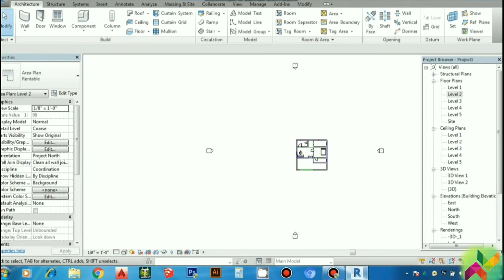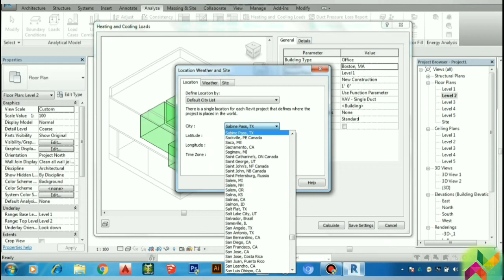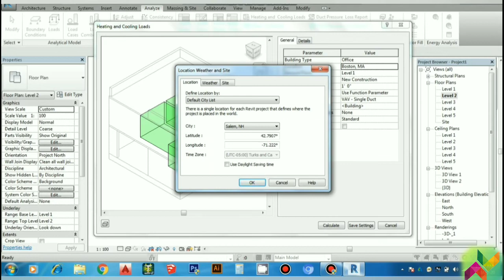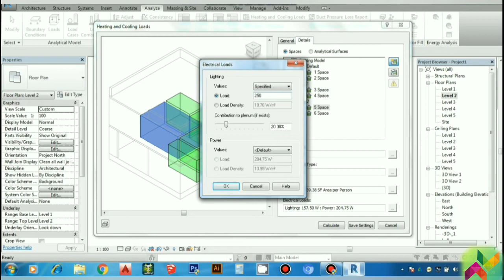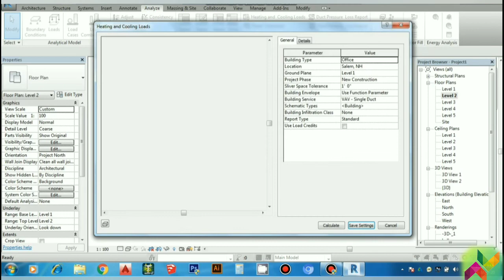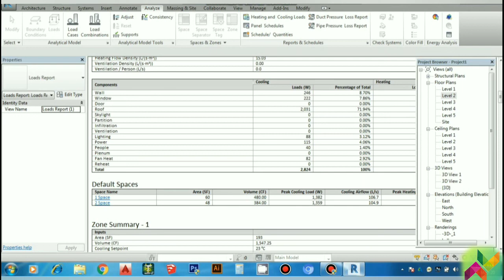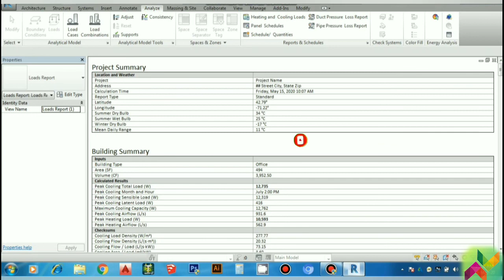Revit MEP - Room | Area | Space | Zone | Heat and cooling Loads Calculation in Revit architecture.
Use the Revit Home/Areas/Area Plan command to create an area plan. Select "Room Areas" as the plan type, and answer No to create a boundary for your interior gross area. Draw Rooms. Use the Revit Home/Areas/Area Boundary Line command and select walls to create area boundaries around each of your walls.Open a floor plan that contains the spaces that you want to add to a zone. ...Click Analyze tab Spaces and Zones panel Zone. ...Click Edit Zone tab Properties panel Properties.In the Properties palette, for Name, enter a name for the new zone.On the Mode panel, verify that Add Space is selected.Autodesk Revit Mep is a building information modeling (BIM) software created by Autodesk for professionals who engage in MEP engineering. MEP stands for mechanical, electrical, and plumbing, which are the three engineering disciplines thatRevit MEP addresses.The rule is usually something like this: Install one ton of air conditioning capacity for every 500 (or 600) square feet of conditioned floor area. ... Remember, when HVAC contractors use rules of thumb to size air conditioners, they usually pick a number between 400 and 600 square feet per ton.

TAMIL SOFTWARE TECHNOLOGIES..

Titan, Soar, Omega by Scott Buckley

🎵 Tracks Info:

Title: Scott Buckley - Titan
Title: Scott Buckley - Soar
Title: Scott Buckley - Omega
Genre and Mood: Inspirational Motivational Music & Uplifting

These are some of our favorite free to use inspirational songs and we'd like to thank Scott for sharing all his amazing motivational story telling music with the world for free. We appreciate it!